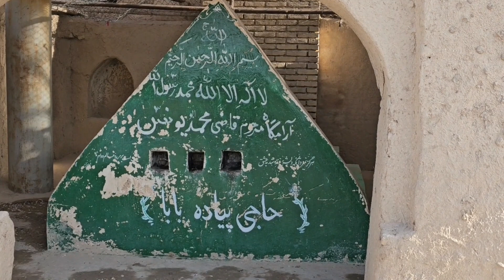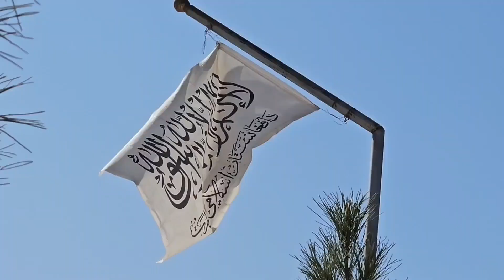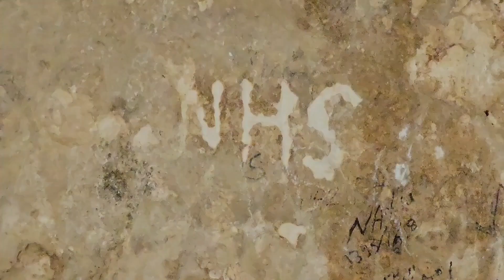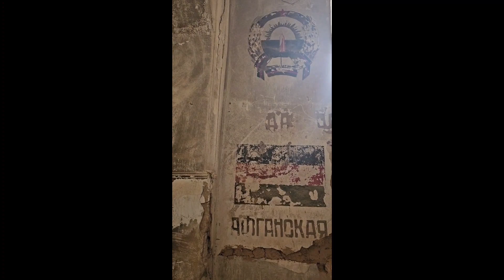Tomb of 1st afghani man to do HAJJ & 1st persian FEMALE poet [AFGHANISTAN🇦🇫 mazar, balkh & samangan]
afghanistan mazar balkh samangan

also for the best pictures from my travels around the world check out my Instagram & twitter :)

LION HUNT!2 lionesses on a successful hunt in KENYA🇰🇪 GRAPHIC FOOTAGE may not be suitable for some⚠️

russian missiles & isis bullets ! - LIFE IN SYRIA AFTER THE HEIGHT OF THE CIVIL WAR 2019 (PART 1)

LIONS , ELEPHANTS , HIPPOS ,CHEETAHS , BUFFALOS and more on a once in a life time SAFARI in KENYA 🇰🇪